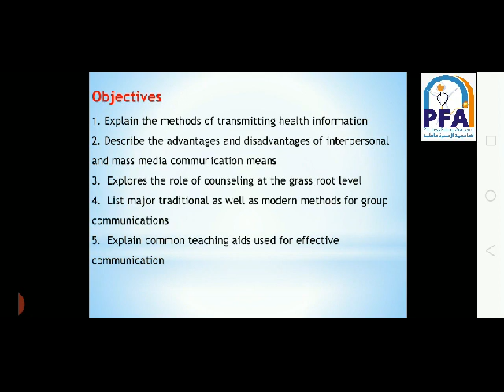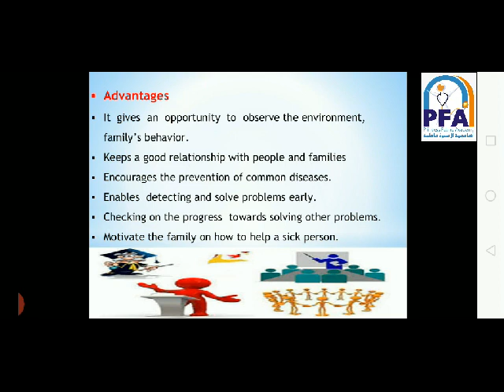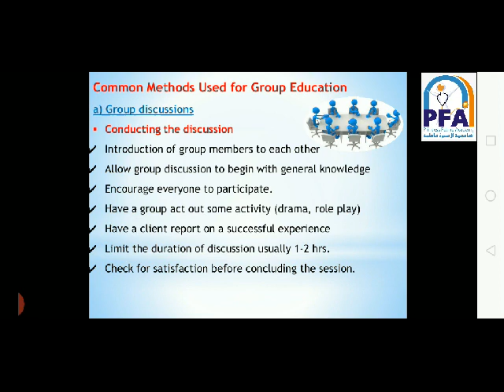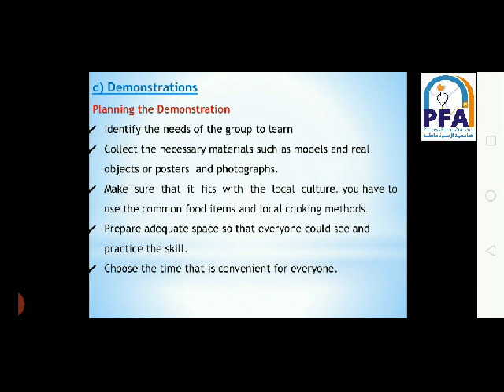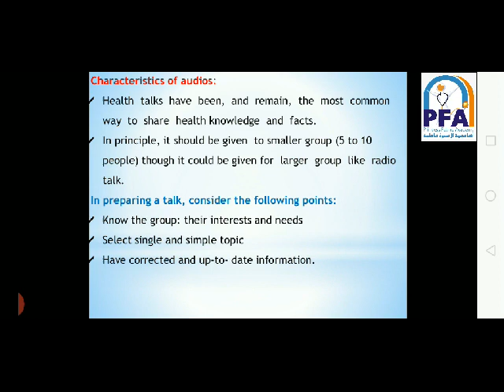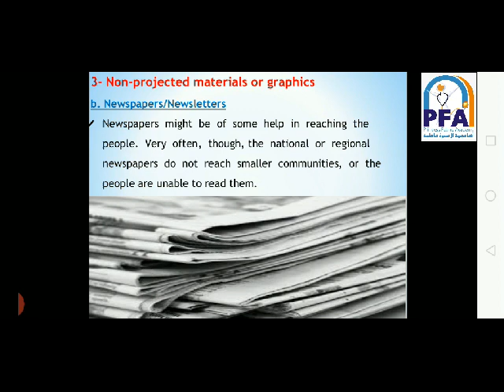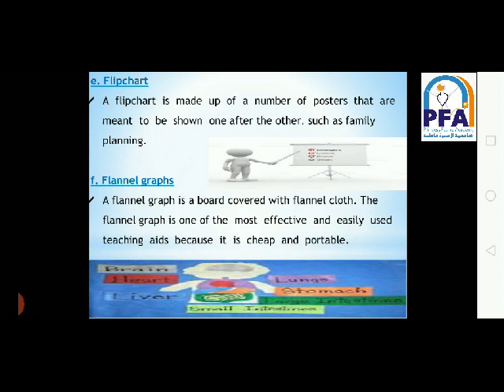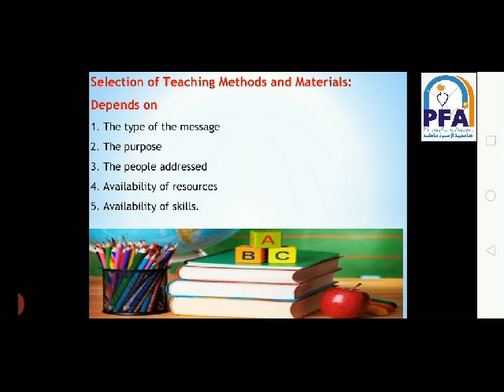الفرقة الثانية - شعبة إرشاد وتثقيف صحي - المادة: استراتيجيات التعليم والتعلم- الفصل الثاني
المحاضر :  د. أمل النجار
المادة: استراتيجيات التعليم والتعلم
الفرقة الثانية فني إرشاد وتثقيف صحي